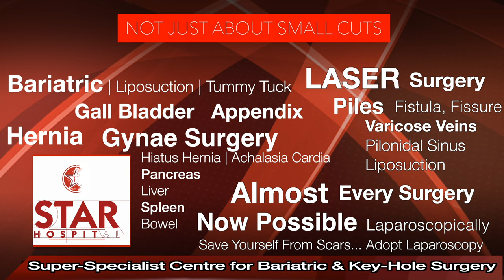Best Hernia Hospital In Mohali | Best Hernia Treatment Mohali | Best Hernia Doctor Mohali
Best Hernia Hospital In Mohali | Best Hernia Treatment In Mohali | Best Hernia Doctor In Mohali | Patient Review

Searching for Best Hernia Hospital In  Mohali?
Here you are at best place for Hernia Treatment In  Mohali    . Listen to our Patients Reviews who chose Dr. Jasmeet Ahluwalia (MASTER LAPAROSCOPIC SURGEON) as their Hernia Doctor In  Mohali.

Star Hospital, 265, Lajpat Nagar, Mohali, Punjab 144001

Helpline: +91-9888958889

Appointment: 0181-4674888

Advantages of Laparoscopic Hernia Repair over open surgery:
Quicker recovery.

All kind of hernia can now be treated using laparoscopy:

Inguinal Hernias
Ventral Hernia / Incisional Hernia
Diaphragmatic Hernias

Causes of Hernia:

The cause is not always apparent but may include:
Prolonged cough
Prolonged constipation
Urinary difficulty
Strenuous activity
Pregnancy

Complications

Prevention

High-fiber food
Avoid lifting heavy objects
Quit smoking

Diagnosis
Examination by doctor
USG
CT
MRI

Treatment

VENTRAL HERNIA

Symptoms

Hernia Surgery Cost In Mohali